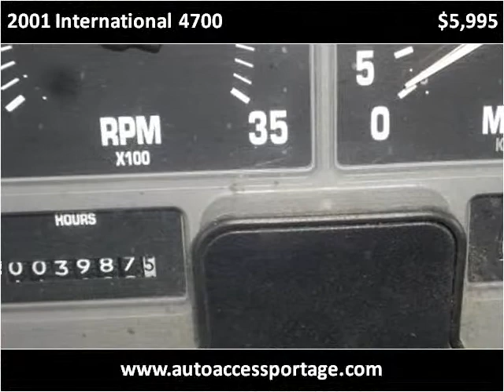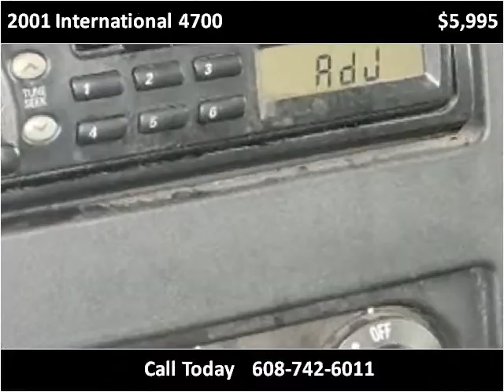2001 International 4700 Used Cars Portage,baraboo,pardeevill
This 2001 International 4700 is available from Auto Access of Portage.